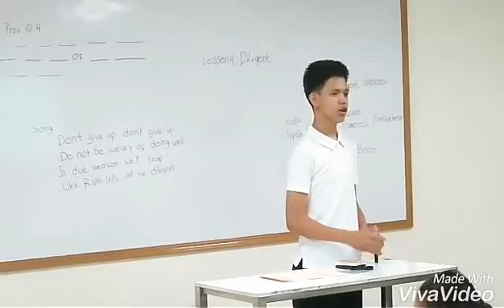Children Summer Bible Class held May 13, 2017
Children Summer Bible Class held May 13, 2017 at the church in Malabon